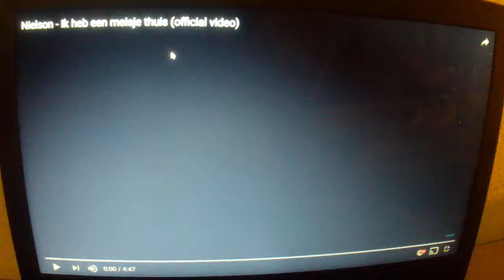ik heb een meisje thuis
Regie: Diede in ’t Veld
Producers: Friso de Ronden & Sytse Kuilman
Productiemanager: Dennis Kruijff
Productieassistent: Esmee Friederichs
Opnameleider: Cora Aarnoutse
Opnameleiding assistent: Zinzy Nemako & Annelien Vanderhoeght
DoP: Coen Stroeve
Focus Puller: Marinka Schippers
Camera assistent: Karim Jobe
Grip: Tijmen Zoet
Gaffer: Koen van Bergen
Best Boy: Teun Pulles
Belichter: Jeroen Zwart & Blaine Bradley
Geluid: Raoul Popma
Sounddesign: Amit Katz
Art direction: Rivka Koops
Set dresser: Andreas Verlinde
Editor: Linda Florians
Grading: The Compound, Tim van Paassen & Daniel Falkenhagen Corte Real
Styling Nielson: Peter Westenberg
Styling: Nicholas Boyer & Maria Klaassen & Chantal van Setten
Hair & Make up: Victoria de Ranitz & Martin Wentzel
Hair & Make up assistenten: Joycelynn Wigmans & Nina Koleva
Florence Menke, Niki Vos, Floor Bergshoeff, Kamilia Homri
Pascal den Dikkenboer
Michiel Friederichs
Nieuwste single van Nielson ik heb een meisje thuis met lyrics!
Fan video van "Ik Heb Een Meisje Thuis" door Nielson.
't Is niet dat ik je niet wil zoenen
Of dat ik vies van je ben.
Ik zou best aan ze willen voelen
en lekker stoeien
maar er zit iets in de weg.
Je moet me niet verkeerd begrijpen.
'k Had jou het liefst in mn bed.
Geloof me nou je lijkt me
een echte tijger
Maar het is niet wat je denkt.
Luister goed.
Ik heb een meisje thuis, een meisje thuis
Die zou niet willen dat ik jou doe.
daar wil ik met een schoon geweten
een schoon geweten naar toe
toe toe toe toe
toe toe toedoe toe
't is niet dat ik wil saboteren,
wat jij van plan bent met mij
Ik kijk je uit de kleren
ik kan niet meer ik
ik moet verstandiger zijn.
Nu loopt ze naar de garderobe
dit zou een kans kunnen zijn
om te ontsnappen aan haar woorden
maar ze komt alweer terug
en shit die jas is van mij
sorry lieve schat
en die zou er zo van weten
ja zo van weten
een schoon geweten weer naar toe
weet je wat het is baby
ik kan er niks aan doen
Iemand was je voor
Je bent te laat
sorry je bent te laat
yeah
veel te laat
je bent veel te laat
Iemand was je voor luister
veel te laat
sorry lieve schat
een schoon geweten
een schoon geweten
De nieuwe hit van Nielson!!